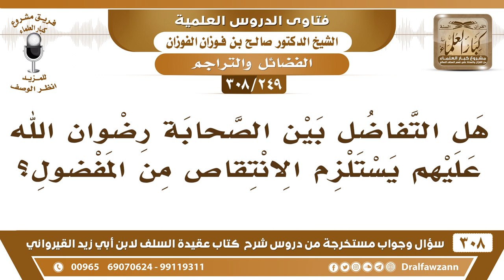[249 -308] هل التفاضل بين الصحابة رضوان الله عليهم يستلزم الانتقاص من المفضول؟ - الشيخ صالح الفوزان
-[249 -308] السؤال: هل التفاضل بين الصحابة رضوان الله عليهم يستلزم الانتقاص من المفضول؟
الجواب: لا ما يجوز هذا، ما يجوز ينتقص المفضول من الصحابة لا يُنتقص لأنه صحابي، فلا يجوز انتقاصه، لكن الله يُفضل بعض الناس على بعض، الرُّسل يُفضل الله بعضهم على بعض: ﴿تِلْكَ الرُّسُلُ فَضَّلْنَا بَعْضَهُمْ عَلَى بَعْضٍ﴾ [البقرة:253]، هَلْ معنى هذا أن المفضول ناقض من الرُّسل؟ لا، لكن هذه درجات يجعلها الله سبحانه وتعالى.
للاشتراك في قناة الشيخ صالح الفوزان

للاستفسار والإقتراحات والدعم
رئيس الفريق
لمشروع كبار العلماء